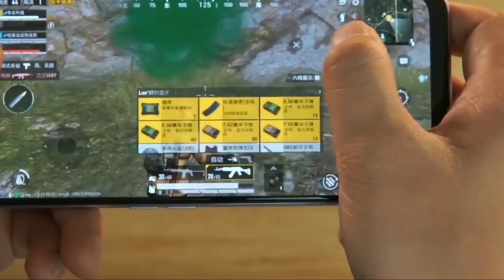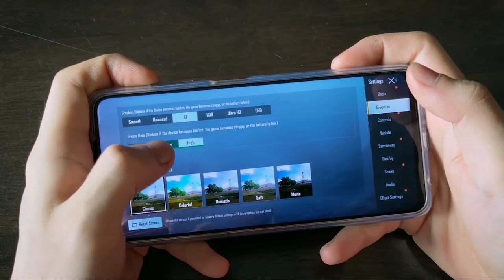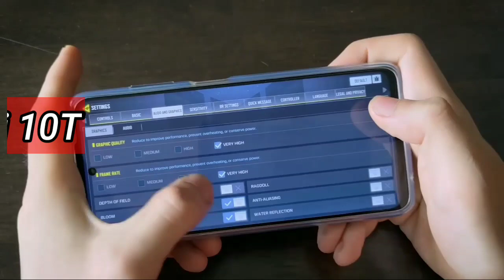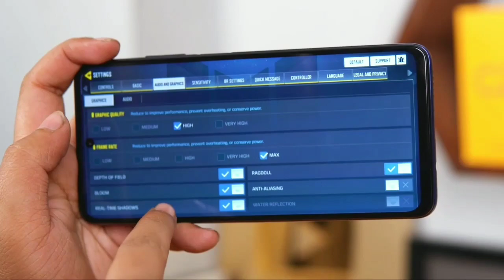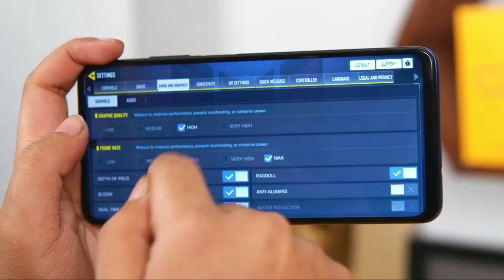الهواتف التي تدعم 90fps في لعبة بابجي! لذلك لا تتعب نفسك بالبحث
السلام عليكم ورحمة الله وبركاته مرحبا بكم في قناة
دقائق تقنية في فيديو جديد

سأعطيك الهواتف التي تشغل بابجي  بمعدل90fps مع ذكر معالجاتها

دقائق تقنية@
دقائق تقنية Minutes Tech@

ببجي, ببجي موبايل, ٩٠ هرتز, تحديث ببجي, كيف اتخلص من اللاغ ببجي, كيف اشغل ٩٠ هرتز ببجي, يزن, يزن معروف, معروف, بوبجي, رفع اطارات لعبة ببجي, فريمات ببجي, كيف ارفع دقة لعبة ببجي, ما هي الاجهزة التي تدعم ٩٠ هرتز, هل جهازي سيدعم ٩٠ هرتز, هل جهازي سيدعم تحديث ببجي, ببجي العراق, ببجي سوريا, ببجي العرب, بطولات ببجي, شدات ببجي, شدات ببجي مجانا, شحن رويال باس مجانا،الهواتف التي تدعم 90fps في لعبة بابجي! لذلك لا تتعب نفسك بالبحث،الهواتف التي تدعم 90fps في لعبة بابجي!